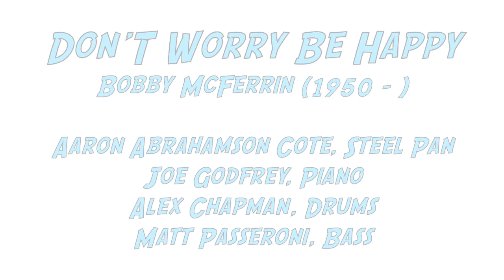Don't Worry Be Happy - Steel Drums by Panoramic View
Aaron Abrahamson Cote & Panoramic View at the Opening Soiree for the 5th Annual Newport BridgeFest.

Aaron Abrahamson Cote - Steel Pan
Joe Godfrey - Piano
Alex Chapman - Drums
Matt Passeroni - Bass

"Don't Worry Be Happy" composed by Bobby McFerrin (b. 1950)